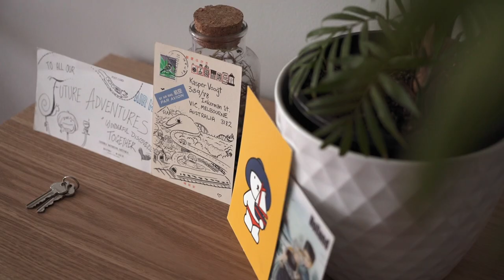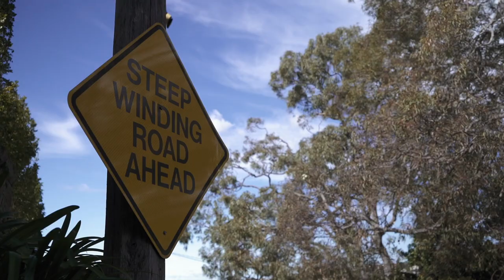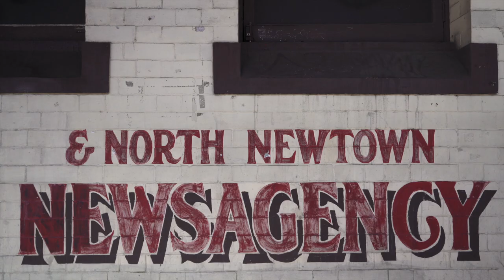Sydney | A Short Film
“Cycling in cities of car-centric countries is still a challenge. And Sydney is no exception. As a cyclist you always have to fight for your position, because the majority around you consider it a race. But once you turn left or right, away from other one’s race, this is where it gets interesting.

What Sydney has shown me, apart from the impressive icons like the Harbour Bridge and the Opera House, is that all of the things I haven’t explored and experienced in this city are a reason to get out there. And with my bike is the best way to do that.”

- Kasper Voogt

Explore and experience Sydney in this short cinematic cycling film. or say "hey" at one of my other social channels.